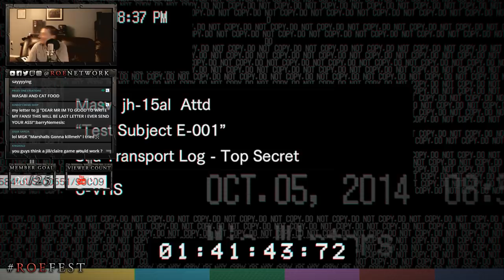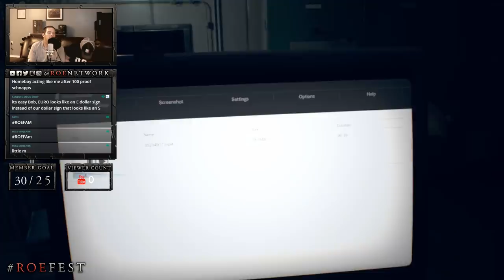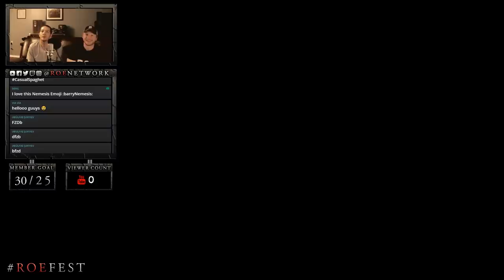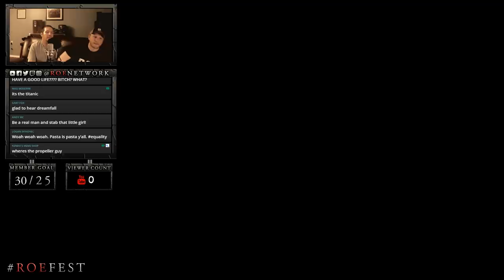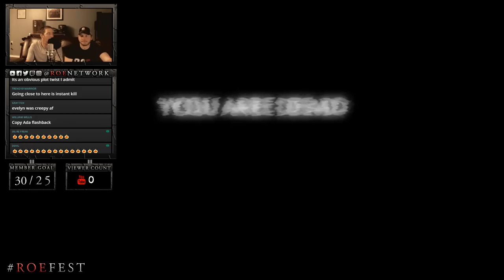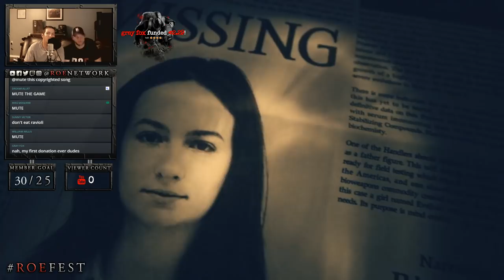RESIDENT EVIL 7 || PART 2/2 | JJ & Bob Spaghetti | ROE FEST! 🔴 L I V E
Welcome to the Residence of Evil! Consider supporting the channel by becoming a member. For $5 a month you unlock a custom badge, emojis & access to our guardhouse on discord!

ROE Fest Merch! By: UNiCOMICS